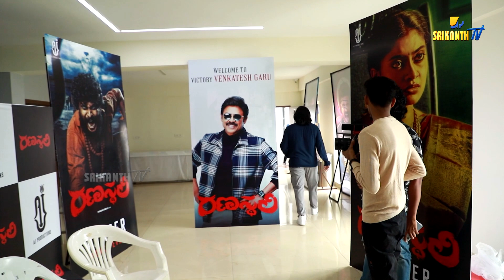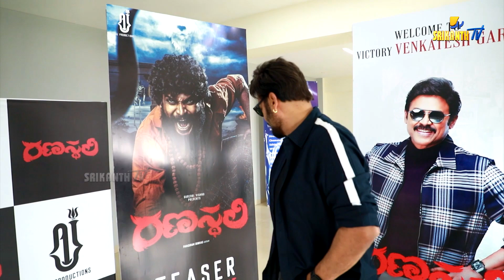Ranasthali Teaser Launched By Victory Venkatesh | రణస్థలి టీజర్ | ST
హీరో విక్టరీ వెంకటేశజ్ మాట్లాడుతూ.."రణస్థలి" టీజర్ చాలా బాగుంది యంగ్ టీమ్, కొత్త డైరెక్టర్ అయినా పరశురాం గారు చాలా బాగా డైరెక్ట్ చేశారు, వయలెన్స్ బ్యాక్ డ్రాప్ తో చాలా బాగా తీశారు. డైలాగ్స్ చాలా పవర్ ఫుల్ గా ఉన్నాయి,మ్యూజిక్ మరియు  ప్రొడక్షన్ వాల్యూస్ బాగున్నాయి అని ప్రశంసిస్తూ టీం అందరికీ అల్ ద బెస్ట్ అని అన్నారు.

నటీ నటులు
ధర్మ (హీరో)  చాందిని రావు(హీరోయిన్), ప్రశాంత్, శివ,అశోక్ సంగా తదితరులు

సాంకేతిక నిపుణులు

సమర్పణ : సూరెడ్డి విష్ణుగారి
బ్యానర్ : A J ప్రొడక్షన్స్ బ్యానర్
నిర్మాత : అనుపమ సూరెడ్డి
కో ప్రొడ్యూసర్ : లక్ష్మీ జ్యోతి శ్రీనివాస్
దర్శకుడు : పరశురాం శ్రీనివాస్
మ్యూజిక్ : కేశవ్ కిరణ్
కెమెరామెన్ : జాస్టి బాలాజీ, ,
ఎడిటర్ : భువనచంద్ర.ఎమ్
అసిస్టెంట్ డైరెక్టర్ : మూర్తి,
కెమెరా అసిస్టెంట్ : సాయి
పీ. ఆర్ ఓ : హరీష్, దినేష్